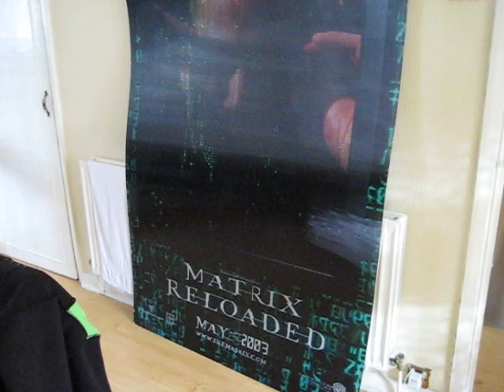Matrix reloaded lenticular poster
This is a short video of my matrix reloaded lenticular poster. Lenticular means its similar to a hologram image. It is not a paper poster but persplex and is about 4mm thick. When you walk past it, it changes from Neo to Neo as matrix code. Very cool. It is very big. The same size as the posters in frames you see on the london undergroud. I have had it for nearly 6 years. I hope you all like it.